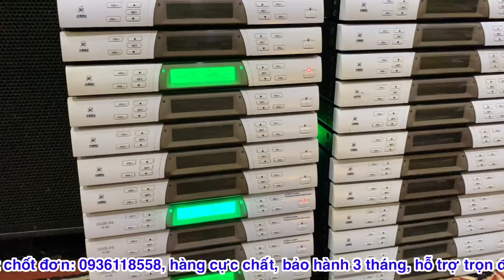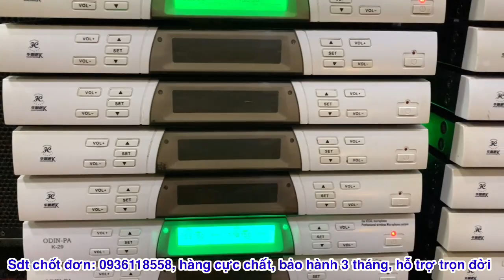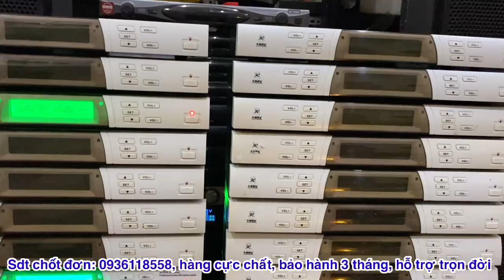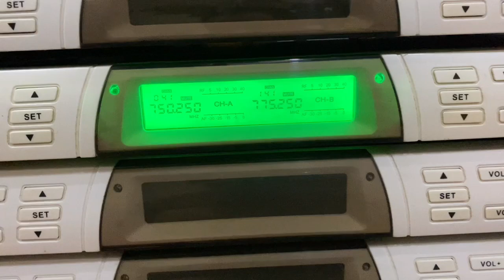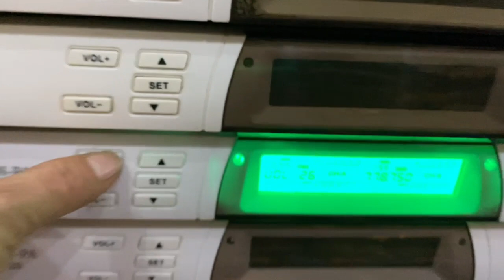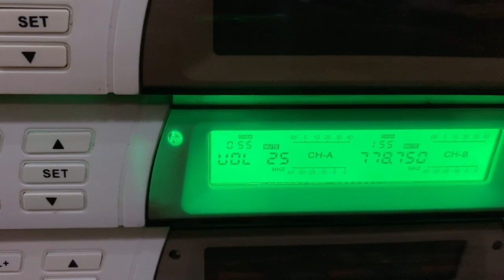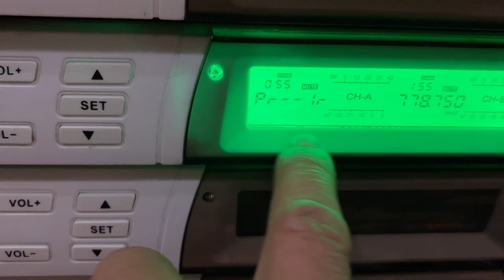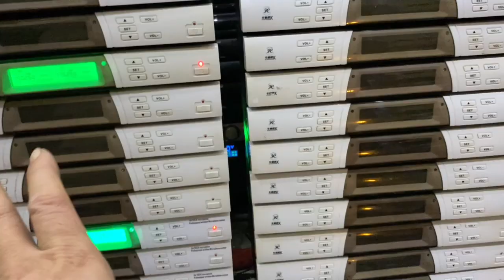Mic bãi đẹp như mạ vàng, chất âm quá hay, thánh nịnh tiếng và quá dễ hát, giá quá rẻ mạt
Mic bãi cao cấp, Đẹp thật sự, thánh nịnh tiếng, chất âm đủ 3 giải, hát là phê

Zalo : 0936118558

*Rất mong được phục vụ quý khách trên toàn quốc *